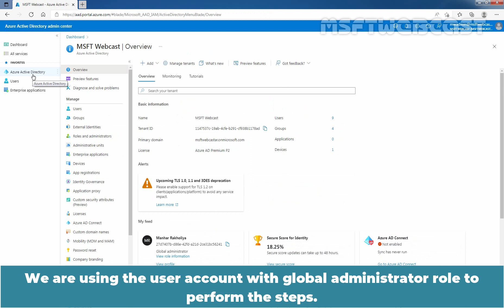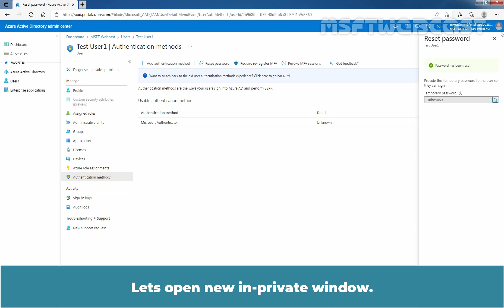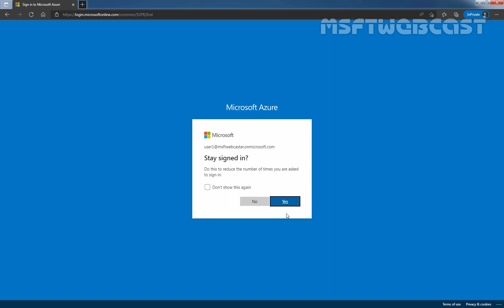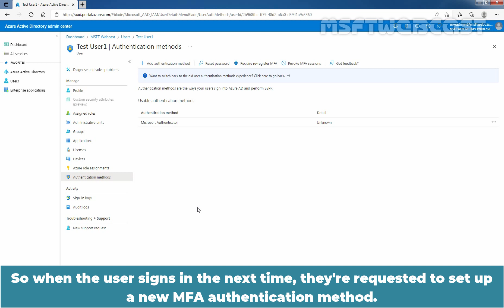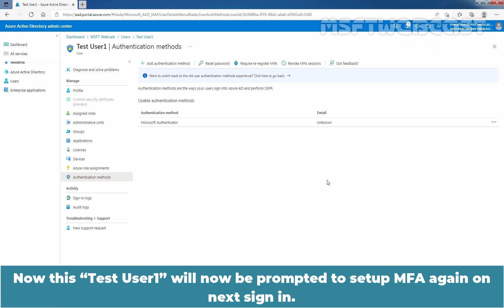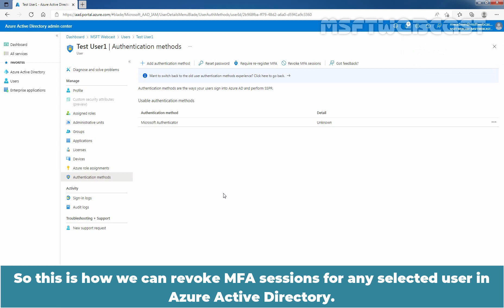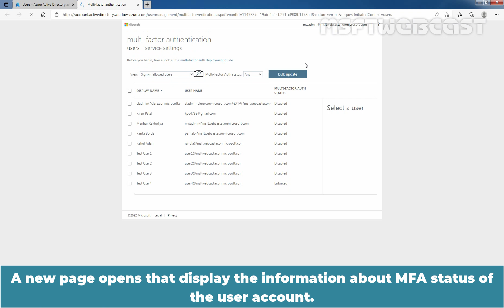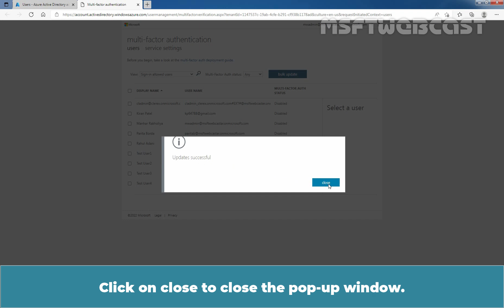34. Manage User Authentication Options for Azure AD MFA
Microsoft Azure Active Directory Beginners Video Tutorials Series:
This is a step by step guide on How to Manage User Authentication Options for Azure AD User Account using Azure AD Admin Center web interface.